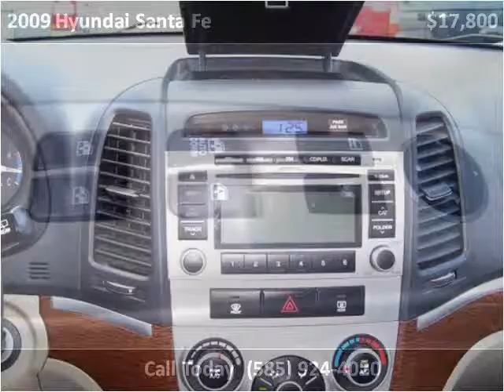2009 Hyundai Santa Fe Used Cars Mike in Palmyra -(315)597-58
This 2009 Hyundai Santa Fe is available from Heritage MOTORS.